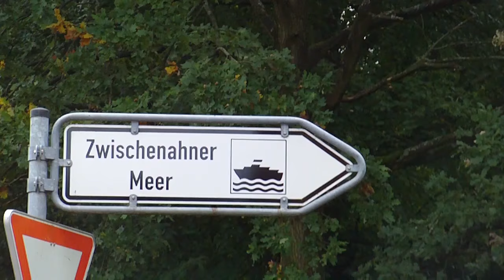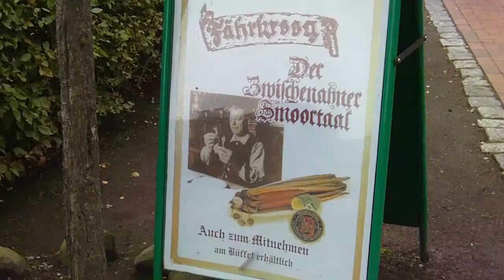Dreibergen Zwischenahner Meer 2010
Dreibergen liegt am Nordufer des Bad Zwischenahner Meeres und hat seinen Namen durch drei Berge, welche sich auffällig aus dem Wasser erheben. Ausgrabungen beweisen, dass hier Mitte des 12. Jahrhunderts eine Burganlage gestanden haben muss. Herbst 2010 HD